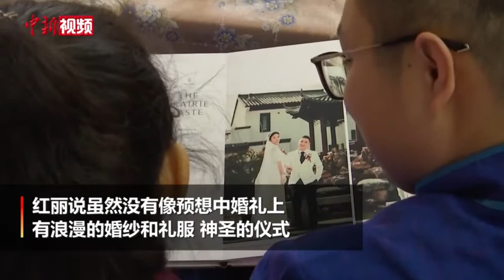新疆一对新婚夫妇着民族服饰办“云端”婚礼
为响应就地过年的抗疫号召，近日，新疆阿克苏地区拜城县干部于墨林、红丽一对新婚夫妇放弃回家过年，在网上举办“云端”婚礼。
        婚礼当天，新郎新娘穿上民族服装，通过视频连线的形式，向远方的父母磕头跪拜，互送祝福。
        新郎于墨林是拜城县托克逊乡干部，他告诉记者，他们两人是通过县里举办的一次联谊活动相识相知，最终相爱的，2020年9月这对恋人领取了结婚证。两人原本计划春节回老家举办婚礼的，因为疫情防控的特殊需要，两人决定举办一场没有婚车、没有司仪、现场没有宾客的“云端”婚礼。
        新娘红丽告诉记者，举行“云端”婚礼的想法得到了双方父母的支持，虽然没有婚纱、礼服，但是这场婚礼仍然成为他们最特别的记忆。
        结婚当天，新婚夫妇还结伴来到拜城红石林景区，拍摄、祈福，让美丽的红石林成为婚礼的“见证人”。